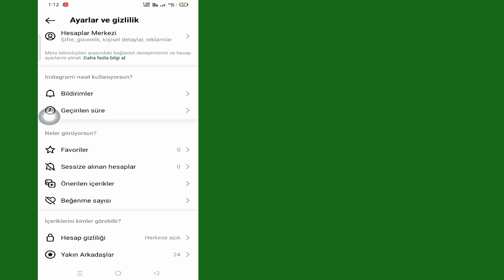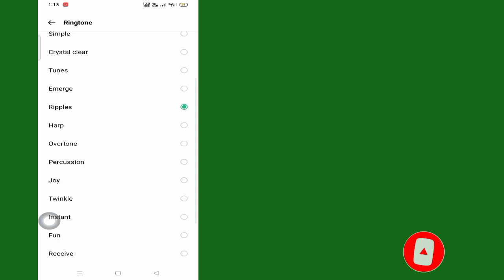Instagram Bildirim Sesi Nasıl Değiştirilir (Android ve ios)|Instagram'da Bildirim Sesini Değiştirme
Bu Videoda Size Instagram Bildirim Sesini Nasıl Değiştireceğinizi Göstereceğim (Android ve ios) |Size Instagram'da Bildirim Sesini Değiştirmenin En Kolay İşlemini Göstereceğim

Instagram Bildirim Sesini Nasıl Değiştireceğinizi Öğrenmek İçin Videonun Tamamını Atlanmadan İzlemeye Devam Edin (Android ve ios)

Değiştir Instagram Bildirim sesi